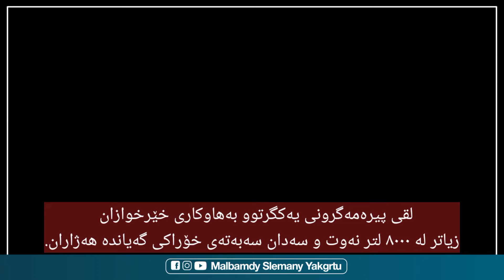لقی پیرەمەگرونی یەكگرتوو زیاتر لە ٨٠٠٠ لتر نەوت و سەدان سەبەتەی خۆراكی گەیاندە ھەژاران.